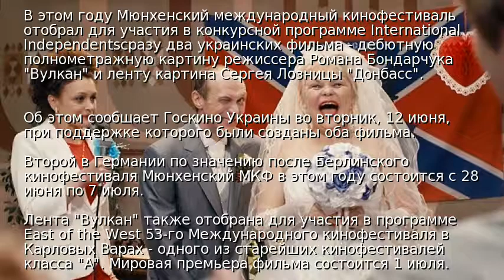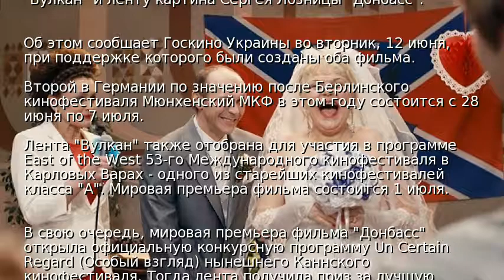На кинофестивале в Мюнхене покажут два украинских фильма